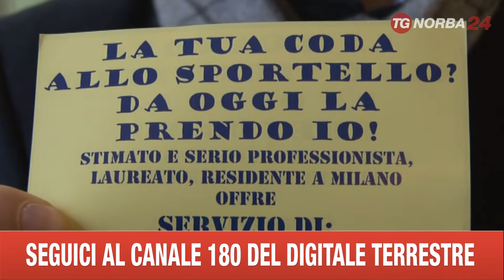MILANO CAFARO CODISTA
IN CODA PER CONTO DEGLI ALTRI. E' COSÌ CHE GIOVANNI CAFARO, SALERNITANO EMIGRATO A MILANO, 42 ANNI E UNA LAUREA IN SCIENZE DELLA COMUNICAZIONE, HA APPROFITTATO DEL SUO TEMPORANEO STATO DI DISOCCUPAZIONE PER INVENTARSI UN NUOVO LAVORO, ED È SUBITO ARRIVATO IL SUCCESSO. CAFARO HA FATTO PROPRIO IL PROVERBIO 'IL TEMPO È DENARO' E COSÌ, IN UNA CITTÀ COME QUELLA LOMBARDA, DOVE PERDERE ORE IN FILA PER UN DOCUMENTO PUÒ FARE LA DIFFERENZA TRA UN AFFARE ANDATO A BUON FINE E UNO FALLITO, ECCO NASCERE LA FIGURA DEL 'CODISTA'. FORSE NON UNA NOVITÀ ASSOLUTA, MA SICURAMENTE PER LA PRIMA VOLTA È ISTITUZIONALIZZATA, CON TANTO DI SCONTRINO FISCALE.